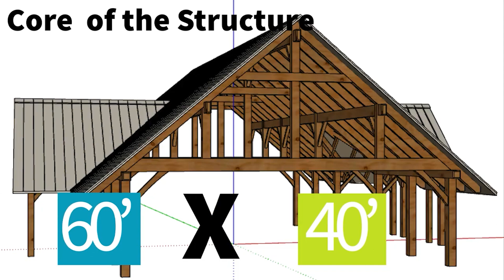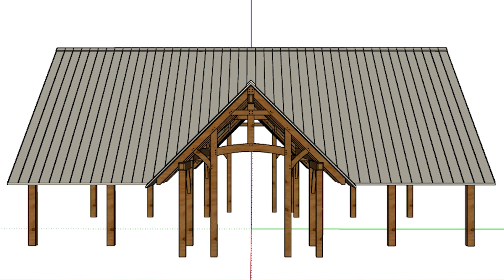12/03/23 Fall Table Talks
The Sunday Forum with Rev. Dr. Rick Bliese  Topic: "The vision has become a reality"